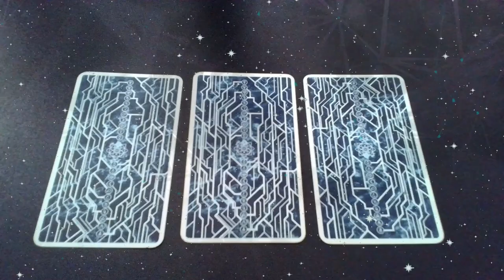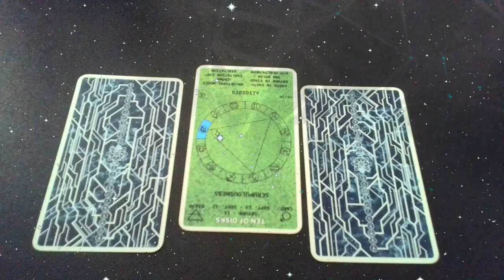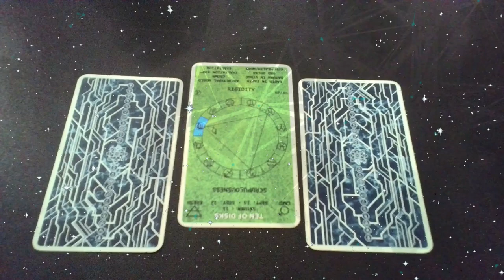3-card readings 08/28/2024